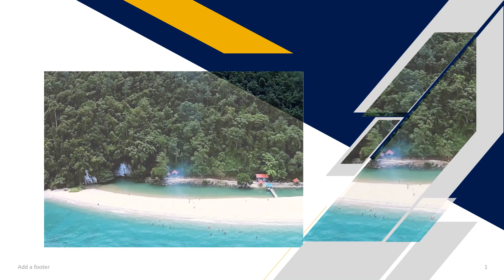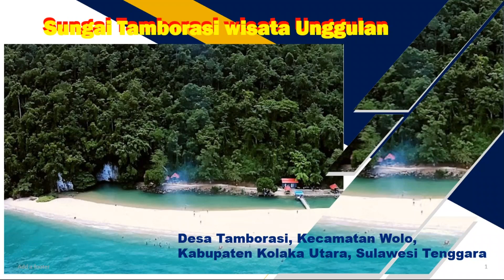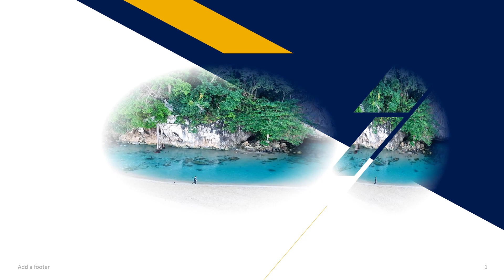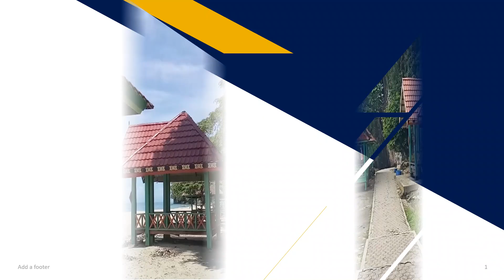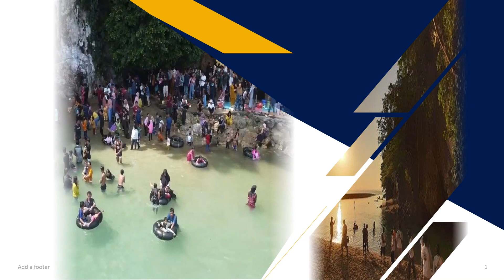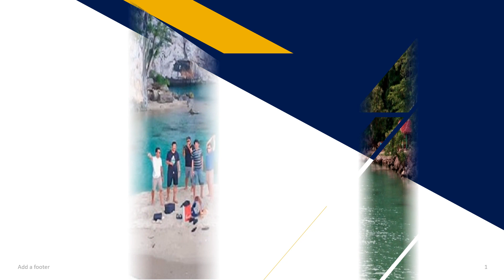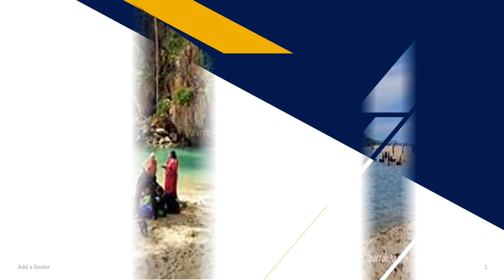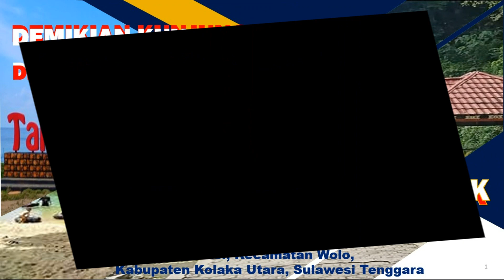SUNGAI TAMBORASI, TEMPAT WISATA TERUNIK DI DUNIA.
Sungai sepanjang 20 meter ini lebih mirip seperti aliran air laut yang menembus bibir pantai dan menerpa tebing kapur putih. Mata air sungai tersebut berasal dari tebing cadas tegak lurus di sela rimbunan pohon. Dari sela-sela tebing itu keluar air tawar yang menghasilkan air warna hijau toska yang jernih di bagian hulu.